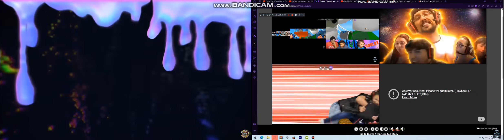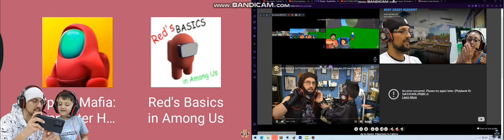up to faster 45parison to Fgteev